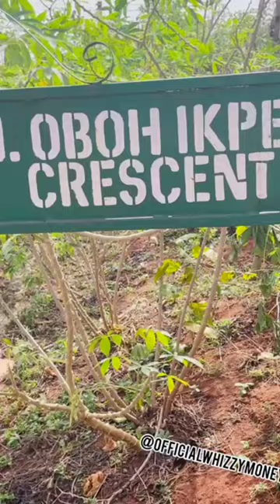Tomorrow get belle 😂😂😂